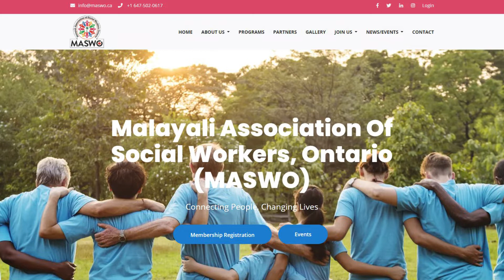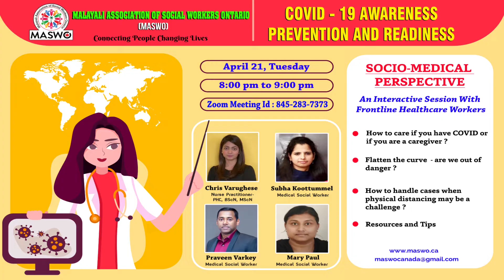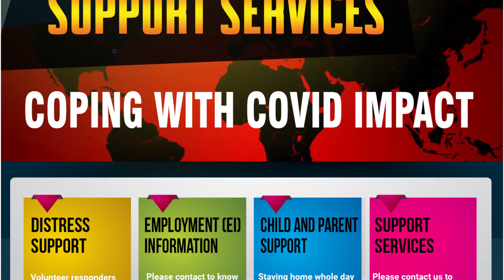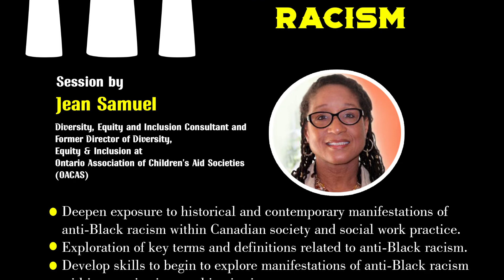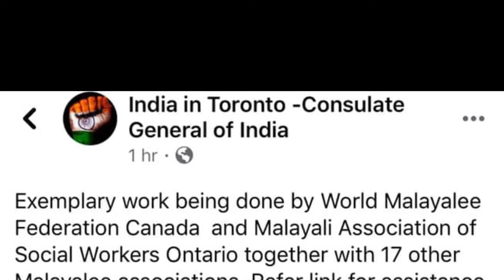MASWO at a Glance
Journey of MASWO